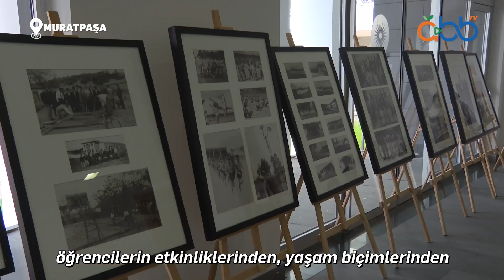Bülent Ecevit Kültür Merkezi yenilendi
Antalya Büyükşehir Belediye Başkanı Muhittin Böcek’in talimatlarıyla Bülent Ecevit Kültür Merkezi yenilendi. Yenilenen Kültür Merkezi Köy Enstitüleri'nin kuruluş yıl dönümünde Aksu Köy Enstitüsü'nün resim sergisi ve söyleşilerine ev sahipliği yaptı.

Oynatma Listeleri;